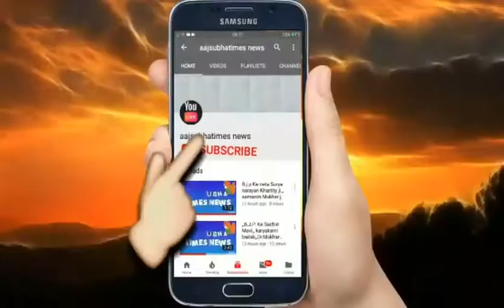दिल्ली में नॉर्थ दिल्ली से जिला B,J P अध्यक्ष्र मोहन गोयल जी चुने गए और उनकी मेहनत उमंग के साथ साथ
दिल्ली में नॉर्थ दिल्ली से जिला
 B,J P अध्यक्ष्र मोहन गोयल जी चुने गए और उनकी मेहनत उमंग
के साथ साथ आज जिले में स्वागत समारोह और उनकी स्वागत अभिनंदन जगह चल रही है एरिया में खुशीयो की माहौल बनी हुई है उम्दा चरित्र  तेजस्वबि ईमानदर सोच जोश जुनून सोच रखने वाले हमेशा सिडिया दर सीढ़िया आगे बड़ते रहते हैं